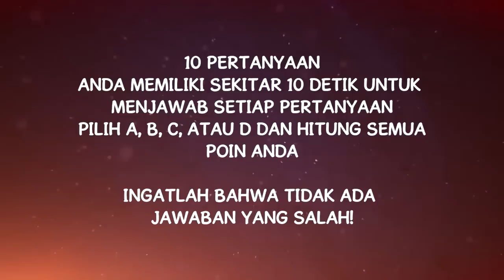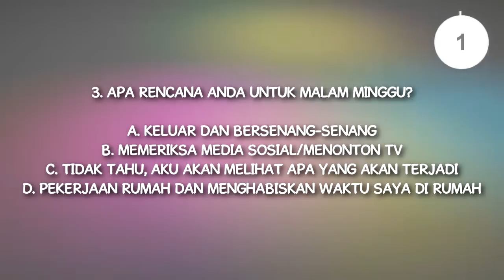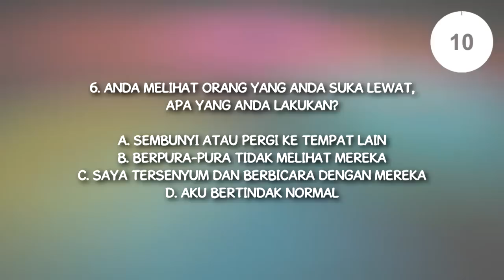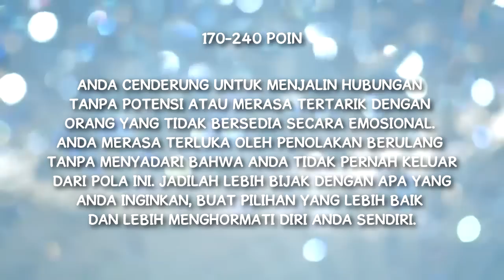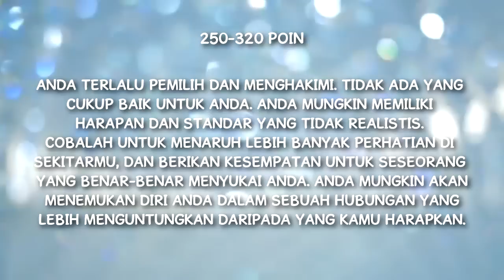KENAPA KAMU MASIH SINGLE DAN JOMBLO SAMPAI SEKARANG? - TES KEPRIBADIAN PSIKOLOGI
Apa Alasan Kamu Masih Single?